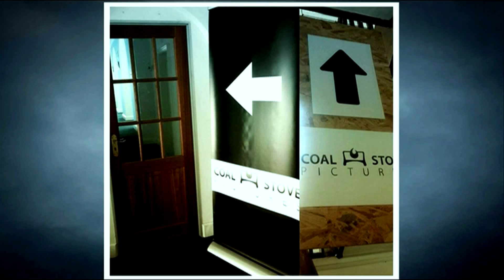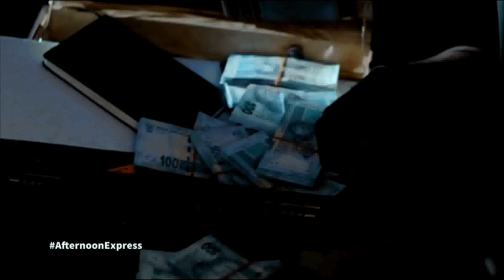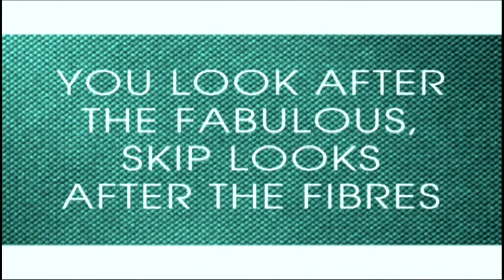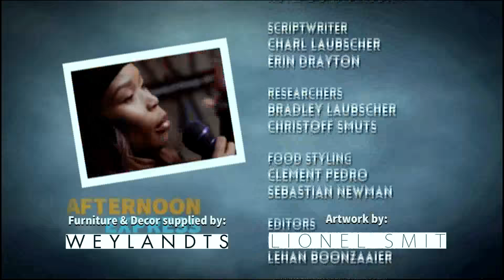Wandile Molebatsi | Afternoon Express #203 | 14 Mar 2016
We're talking South African film with actors Wandile Molebatsi, Amalia Uys and Shoki Mokgapa on Afternoon Express this Monday.

March is a big month for South African film and today we’re taking a look at two new local films. The first is action/comedy, Safe Bet, which released in cinemas this past Friday. We’ll be chatting to lead cast member, Wandile Molebatsi.

Then we’ll be taking a look at a new Afrikaans drama called Sink, which releases this coming weekend. Two of the lead cast members, Amalia Uys, who you might recognise from 7de Laan, and Shoki Mokgapa, are both in our loft today.